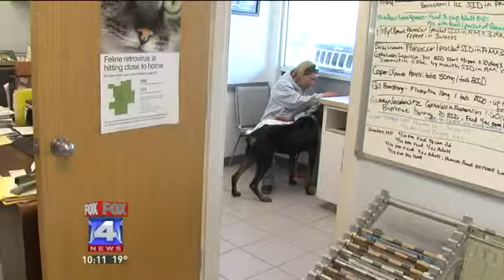Metro Dog Gets Help from Animal Group